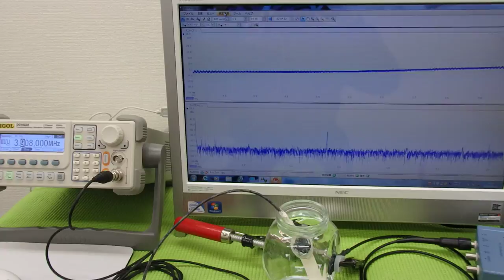超音波実験 Ultrasonic experiment （超音波システム研究所 ultrasonic-labo）